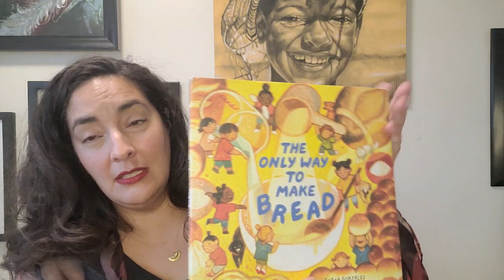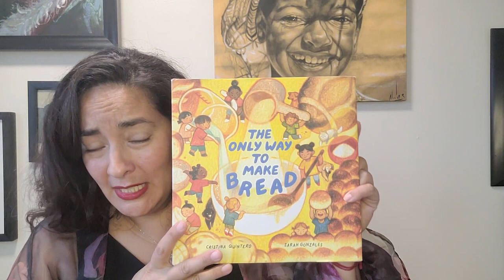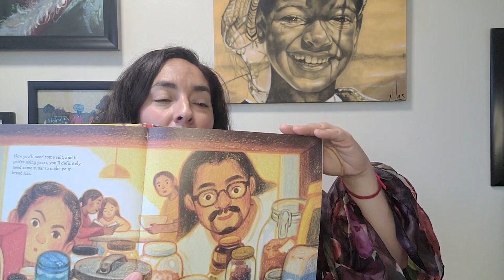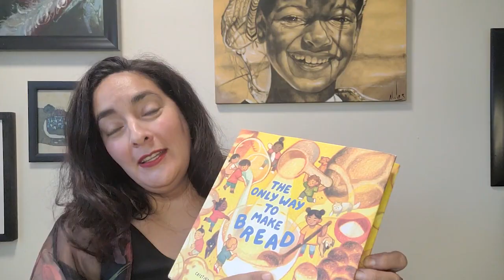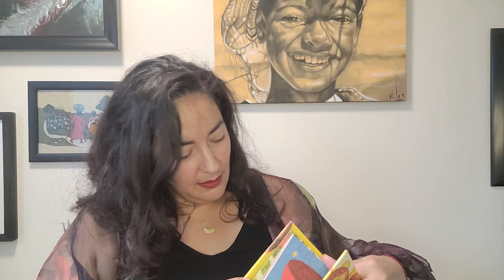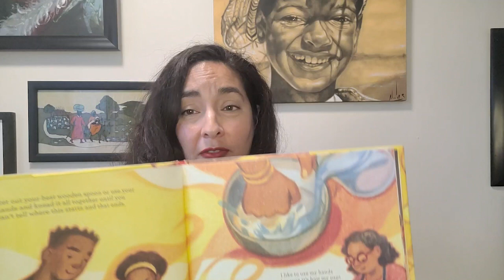Author & Community Builder Talk with Cristina Quintero (Long-Form)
*The Job Talk Podcast* - Episode 055

Meet Cristina Quintero, a first-generation Colombian-Canadian with roots tracing back to both Afro-Colombian and Indigenous-Colombian heritage. Growing up in an immigrant family, Cristina deeply appreciates the power of stories that transcend struggles, emphasizing the everyday joys within immigrant communities. Her formative years in a supportive neighborhood not only brought challenges but also delicious memories, sparking a lifelong love for food and the idea of forging connections within communities through culinary experiences.

Illustrator Sarah Gonzales, whose work can be found on Instagram at @sgonzalesart, adds a visual dimension to Cristina's narratives.

To follow Cristina Quintero's journey and gain deeper insights into her experiences, check out her Instagram profile @cquintero_writer.

In addition to celebrating Cristina's work, it's important to mention a special initiative close to her heart—Amy's House (@amyshouseedmonton, Inspired by Amy Alain's wish to provide a home for out-of-town cancer patients and their families during their treatment journey, Amy's House offers comfort and support. This remarkable project reflects Amy's vision of providing convenience and solace for families facing the challenges of cancer treatment. Join us in acknowledging this heartfelt endeavor as we celebrate both literature and compassion.

*Description*

Authors and writers plan, research and write books, scripts, storyboards, plays, essays, speeches and other non-journalistic articles for publication or presentation. They are employed by advertising agencies, governments, large corporations, private consulting firms, publishing firms, multimedia/new-media companies and other establishments, or they may be self-employed.

*Job Forecast*

For Authors and writers; Editors & Journalists, over the period 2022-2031, new job openings (arising from expansion demand and replacement demand) are expected to total 23,100 , while 19,300 new job seekers (arising from school leavers, immigration and mobility) are expected to be available to fill them.

*Employment Requirements*

This is what you typically need for the job.

Copywriters usually require a university degree or college diploma in French, English, marketing, advertising or another discipline.
Creative writing programs are offered by universities and colleges.
Talent and ability, as demonstrated by a portfolio of work, are important hiring criteria.
Membership in a guild or union related to the occupation may be required.

Stressed? Try the Career Crisis Interview Series